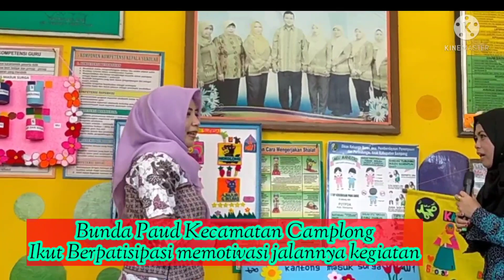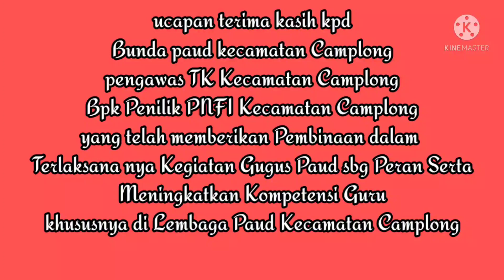Kegiatan Gugus PAUD 6 Kecamatan Camplong Kabupaten Sampang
hai..hai guru-guru istimewa kali ini saya membagikan postingan kegiatan Gugus di Daerah Kami yaitu di kecamatan Camplong Kabupaten Sampang, kegiatan rutin setiap bulan yang bertujuan untuk meningkatkan kompetensi guru, menyalurkan informasi, saling berbagi ilmu pengetahuan, serta silaturahmi